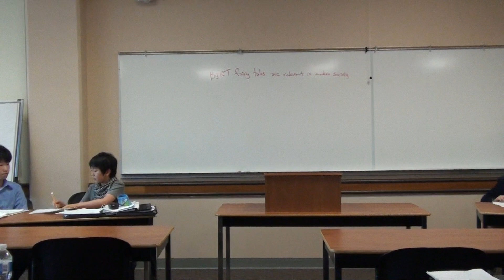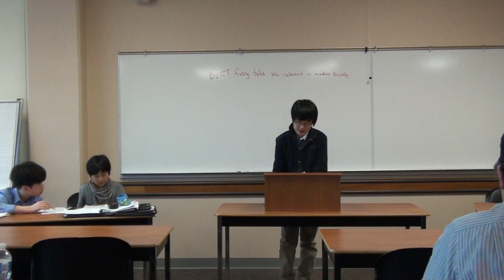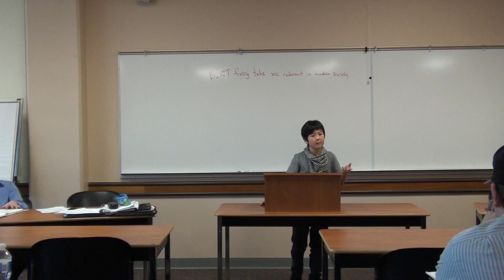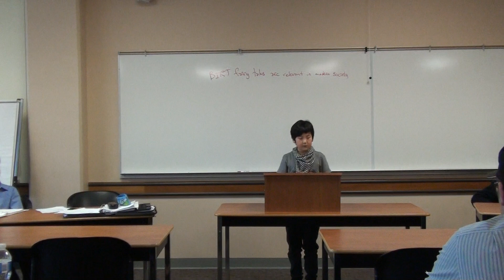Junior final 3